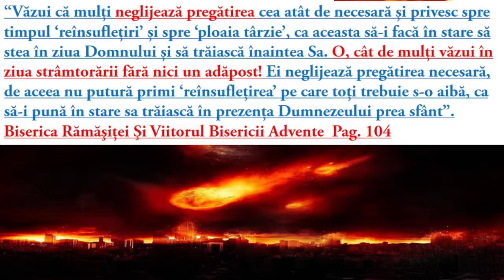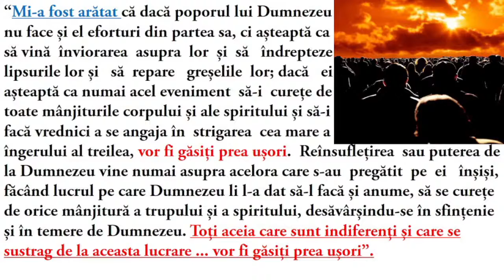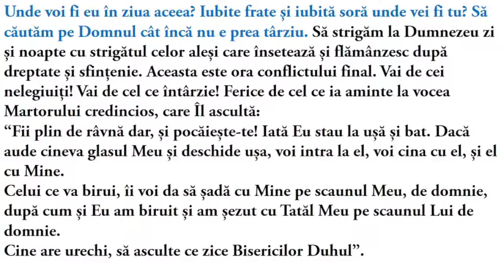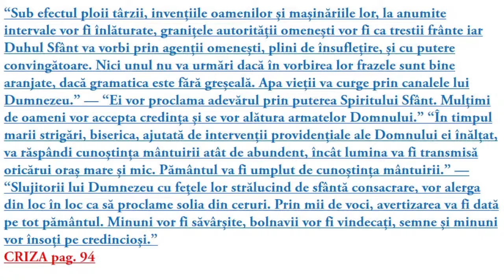" De ce întârzie trezirea? " Marius Cherpec